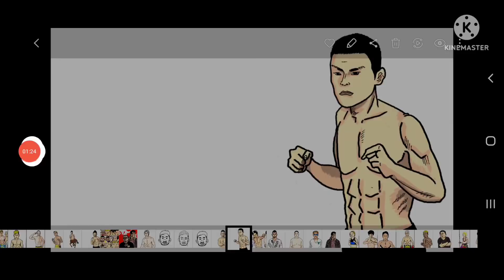【格闘ニュース】⚪西川大和 ストラッサー起一に対戦要求⚪セルジオペティス 平本蓮のまっぱだかトレーニング動画を見て予想外のコメントを残すw⚪ロードトゥUFC 外国人選手欠場で日本人選手が急遽参戦決定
2022/06/06

西川大和選手がどんな異端の選手かはこちら!
（5分28秒から)

0:00西川大和×ストラッサー起一
5:20ロードトゥUFC 日本人選手追加参戦
6:56セルジオペティス×平本蓮